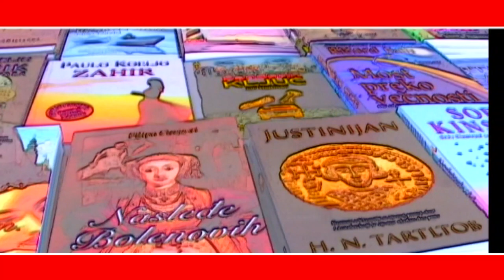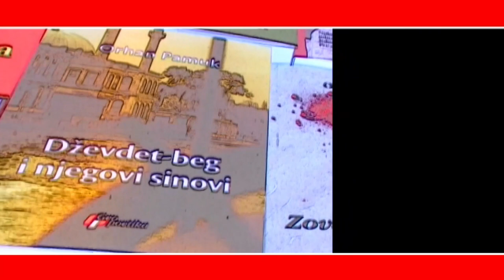SALON KNJIGE I GRAFIKE - SVEČANO OTVARANJE 10022023